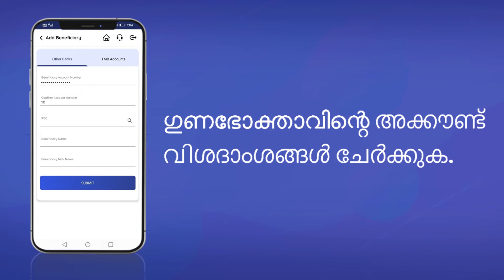TMB MBank Appൽ TMB ഇതര അക്കൗണ്ടിന്റെ ഗുണഭോക്താവിനെ എങ്ങനെ ചേർക്കാം? | TMB MBank App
ഈ വീഡിയോയിൽ, TMB MBank ആപ്പിൽ നിങ്ങൾക്ക് എങ്ങനെ ഒരു പുതിയ ഗുണഭോക്താവിനെ (മറ്റ് ബാങ്ക് അക്കൗണ്ടുകൾ) ചേർക്കാമെന്ന് നോക്കാം.

ഗൂഗിൾ പ്ലേ സ്റ്റോറിലും ആപ്പ് സ്റ്റോറിലും MBank ആപ്പ് ഡൗൺലോഡ് ചെയ്യുക.

സോഷ്യൽ മീഡിയ